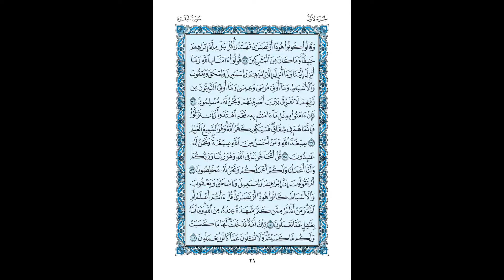Juz 1-Habib Umar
Recitation of 1st Juz by As-Sayyid al-Habib Umar, from Tarawih prayers of Ramadan in 2020.